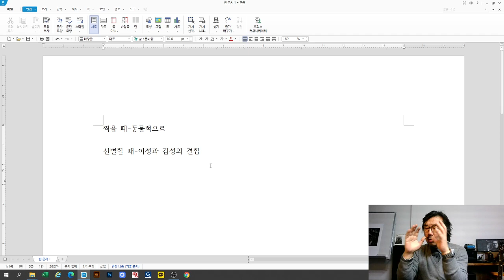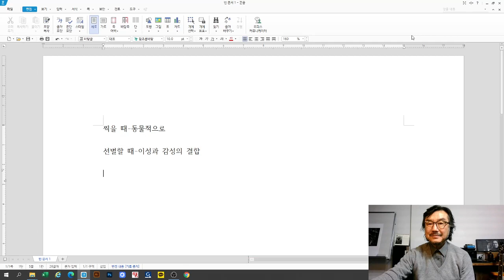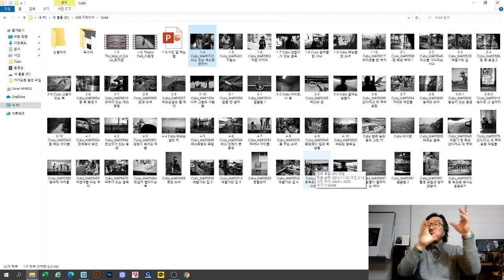2021-01-09 프로의 노하우 9. (콘티를 짤 수 없을 때는?/쿠바. 김홍희)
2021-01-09  프로의 노하우 9. (콘티를 짤 수 없을 때는?/쿠바. 김홍희)

2021년 1월 1일 0시부터

일시 : 매월 1,2,3 주/ 화요일 / 정오 12시
방법 : 구글meet 을 이용한 비대면 수업
수업료 : 월 10만원